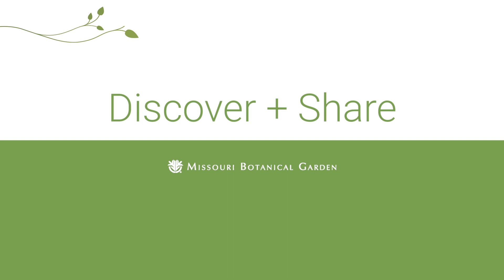How Cacao Becomes Chocolate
Garden horticulturists harvest cacao from the Climatron conservatory and demonstrate how this tropical plant's seeds are transformed into one of our most favorite treats.